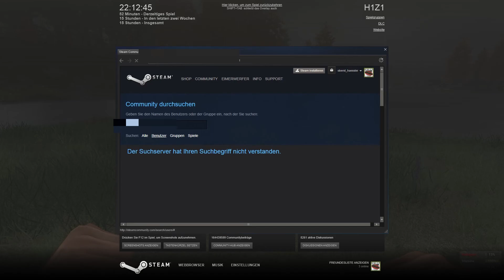H1Z1 - PvP #003 | Ein Verbündeter im Zombieland [PC | HD+] ★ Let´s Play H1Z1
Ich spiele H1Z1. Das Zombie Open World Survival Multiplayer Game in der Early Access Alpha.
Als Neuling im Survival Genre freue ich mich immer über nette Leute die mit mir gemeinsam die Postapokaliptische Welt erkunden und ein neues Leben aufbauen wollen :-)

In dieser Serie wage ich mich auf einen PvP Server, wo mir auch die Menschen gefährlich werden können, sie sogar die größte Gefahr darstellen. Jetzt geht darum, herauszufinden wen man trauen kann und wen man aus dem Weg gehen sollte...